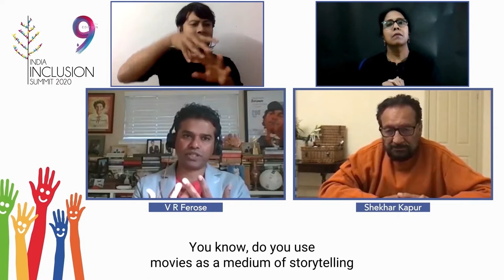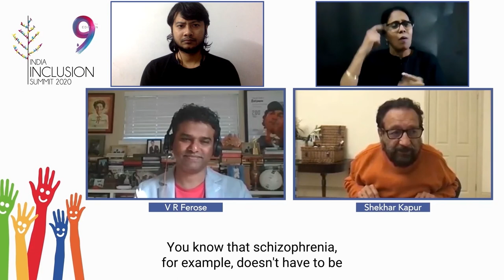In Conversation | Shekhar Kapur & VR Ferose | IIS 2020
VR Ferose, Founder India Inclusion Foundation in conversation with Shekhar Kapur, FTII President and Film Director.